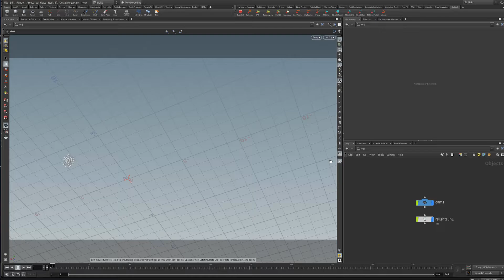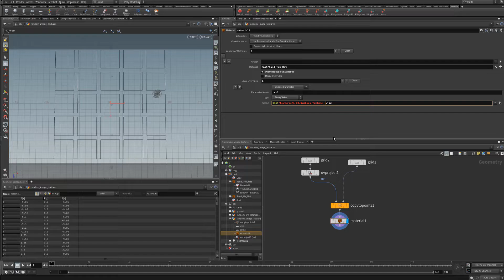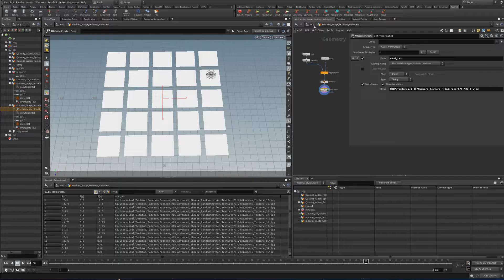Patreon Course Preview - #15 - Advanced Shader Randomization & Material Stylesheets with Redshift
Hey guys! This months tutorial will be available Monday, February 4th and is going to be a bit more technical. I notice a lot of people in the Redshift forums, and Facebook group ask about shader randomization. This tutorial will be covering several different techniques to randomize your shaders. We will look at randomization using the Material_Override system. We will also be building a custom HDA to randomize UV tile rotations with angle snapping, similar to the UV randomization option inside of Fstorm to randomize for example floor tiles. We will look at how to randomize textures from a folder of textures too.

We will cover Material Stylesheets and how we can combine all these techniques to override entire shaders, shader groups, shader parameters and more. We will also discuss some of the limitations currently with Material Stylesheets and when to use UserData with Shader Switches. Hopefully this tutorial answers any questions and opens up possibilities for people looking to randomize their materials across many objects. As usual the scene files are included below. (I did not include the full Alembic animation since its 5gb)

Thanks again for all the continued support!